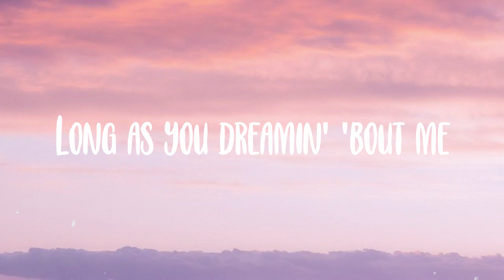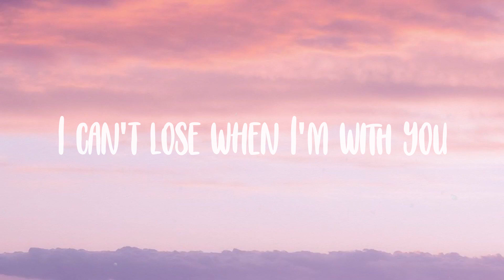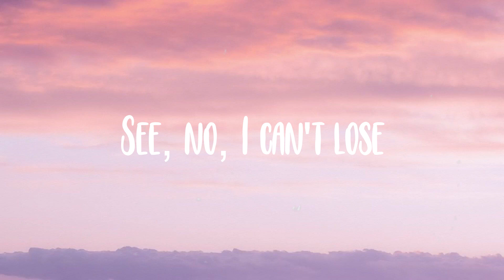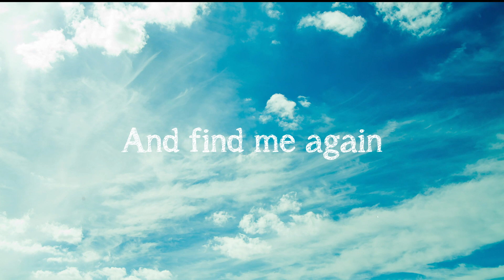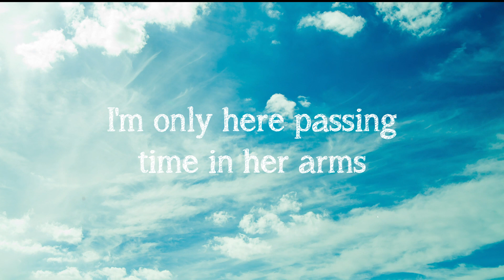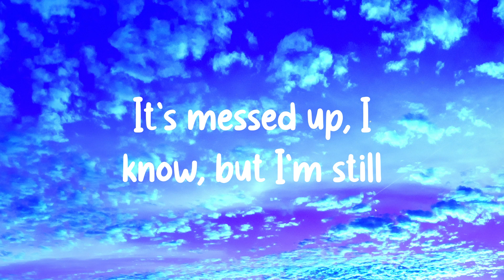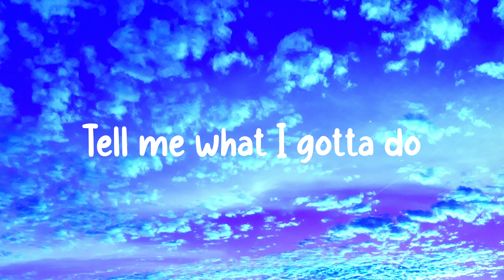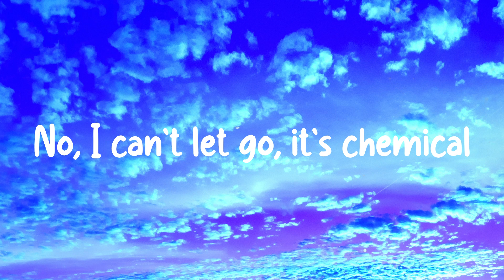Snooze - SZA |Lyric-centric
Snooze - SZA |Lyric-centric| 💫 del  I'll touch that fire for you
  I do that three four times again
  I testify for you
  I told that lie, I'd kill that bitch
  I do what all of them around
  You scared to do, I'm not
  Long as you juggin' out here for me
  I got it
  Mobbin', schemin', lootin'
  Hide your bodies
  Long as you dreamin' 'bout me
  Ain't no problem
  I don't got nobody
  Just with you right now
  Tell the truth
  I look better under you
  In the droptop ride with you
  I feel like Scarface
  Like that white bitch with the bob
  I'll be your main one
  Let's take this argument back up to place
  Sex remind you, I'm nonviolent,
  I'm your day one
  How you frontin' on me
  And I'm the main one tryin'
  How you blame it on me
  And you the main one lyin'
  How you threatenin' to leave
  And I'm the main one cryin'